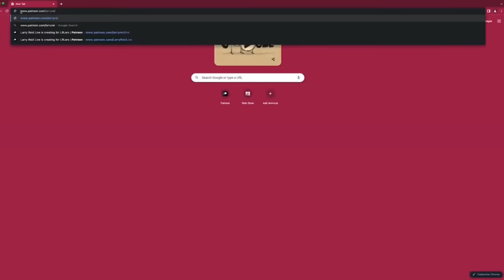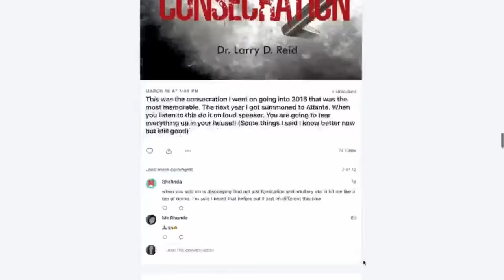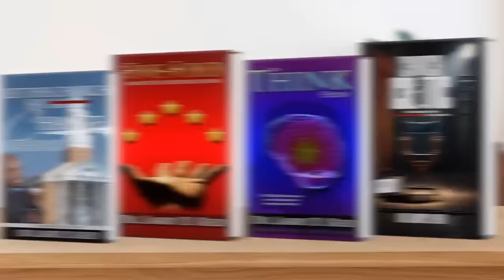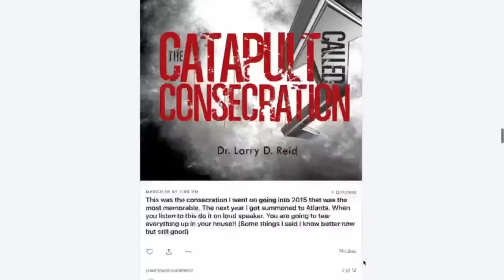1.17.24 - UPDATE on Bishop TD Jakes court filings and additional plaintiff ...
1.17.24 - UPDATE on Bishop TD Jakes court filings and additional plaintiff ...